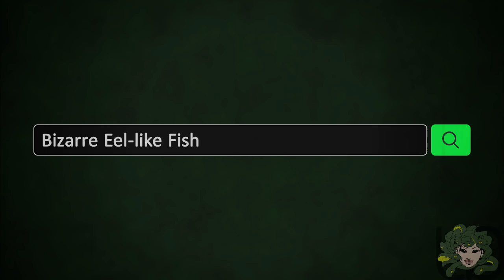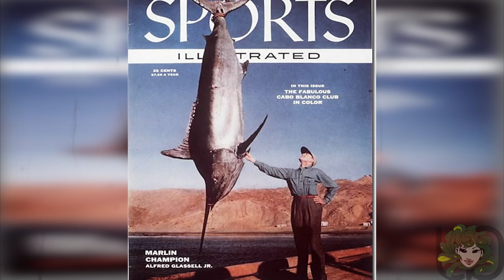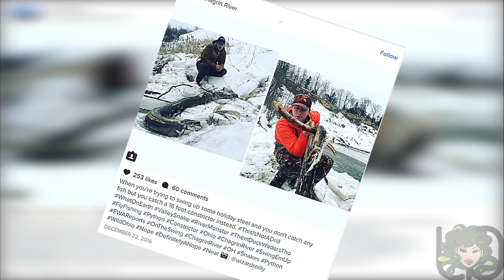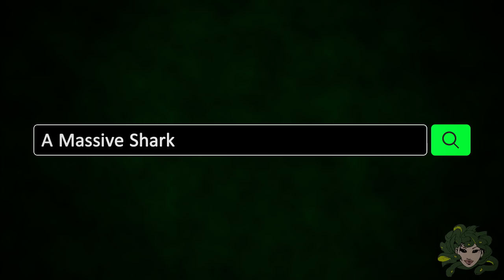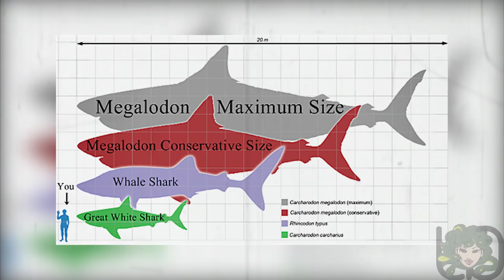Top 5 Scariest Creatures Caught While Fishing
List:

05. Bizarre Eel-like Fish in Thailand  - An Mysterious Unknown Sea Creature Caught in Thailand
04. Biggest Black Marlin Caught by Alfred Glassell (Giant Marlin) - the largest marlin ever caught on IGFA regulation tackle and the largest bony fish ever caught on rod and reel.
03. 16-foot Snake Caught While Fishing
02. The Mysterious and terrifying large fish  - The Giant Wolffish
01. A Massive Great White Shark Caught by a fisherman

- ♫ Dubby Drum Steps 1 by Niklas Gustavsson

- ♫ The Autumn Moods 4 by Andreas Boldt

- ♫ Driven Electronics 4 by Niklas Gustavsson

- ♫ Smooth Deal by Gunnar Johnsen